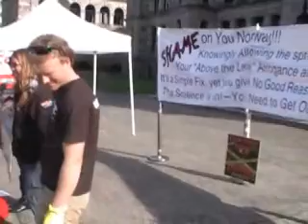Fish Farm Crap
This is what they found under Fish Farms along the British Columbia Coast.